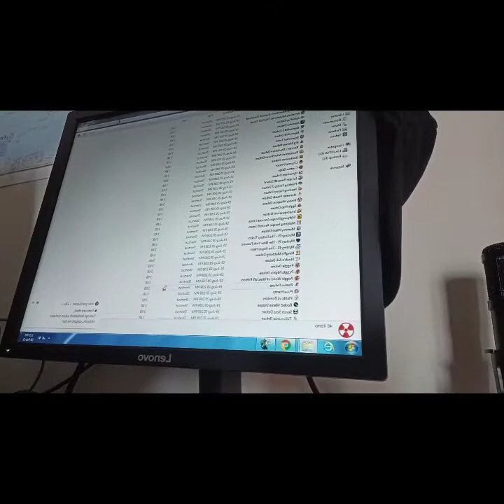#01:Plants and Zombies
Plants and Zombies